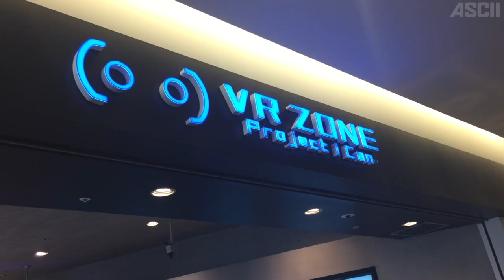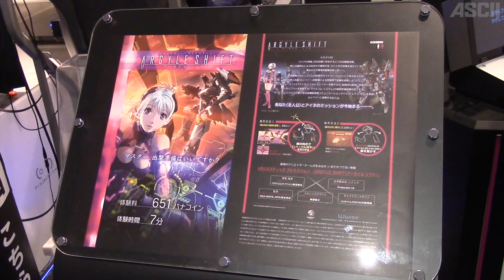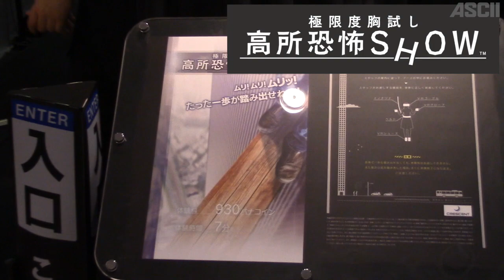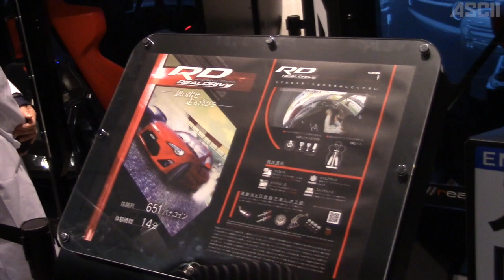ナムコのVR体験施設VR ZONEで怖すぎる『脱出病棟Ω』を体験！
お台場のダイバーシティ東京プラザ３Fにて、期間限定で開催されているVR体験施設『VR ZONE Project i Can』。そこで体験できる、本当に怖いホラーゲーム『脱出病棟Ω』など、さまざまなVRコンテンツをつばさが体験しました。

気になる人は、事前予約してお台場にGOなのです！

※こちらの映像は2016年4月11日に開催された体験会の模様を、アスキーのニコ生『デジデジ90』用に編集したものです。

撮影：ハッチ（VRスペシャリスト）
編集：ふじくん

★"ほぼ"毎週火曜日20時からみんなでニコ生やってまーす！

★週アス読み放題＆アスキー特選動画見放題の
　会員制『ASCII倶楽部』（月額1000円＋税）はじめてみました('◇')ゞ